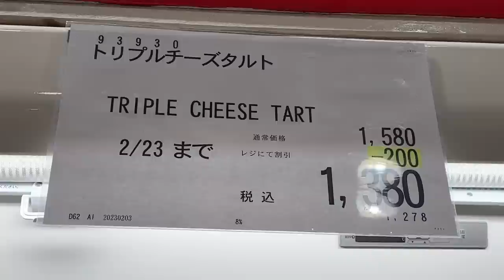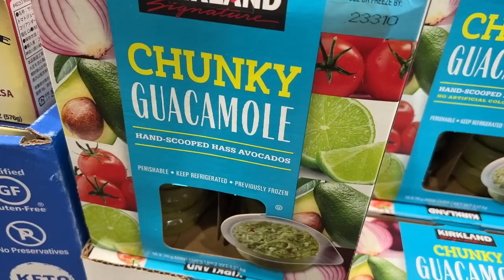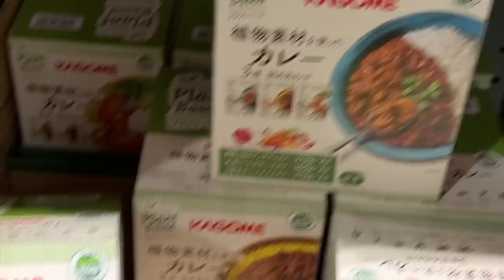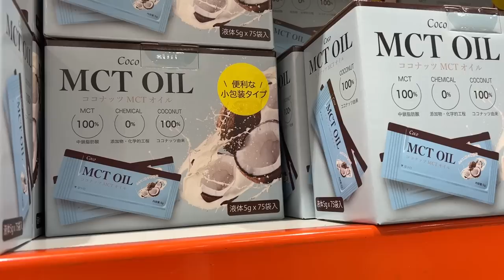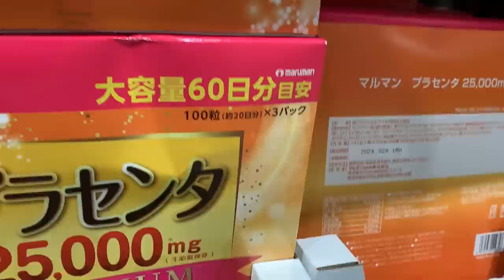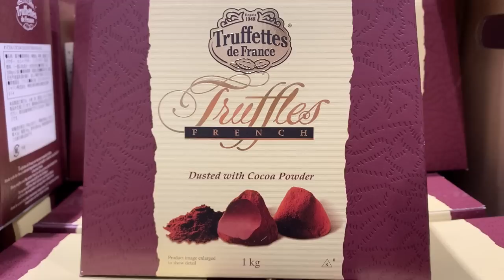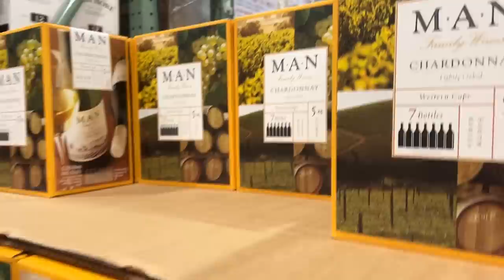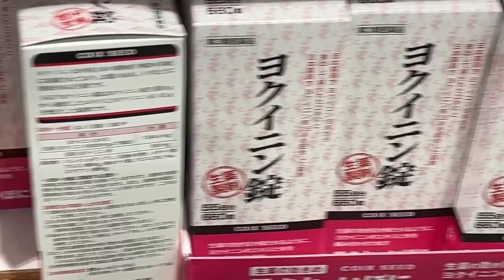【コストコセール情報】02月2週目-週末-前編 食品 生活用品 パン 肉 お菓子 ヘルシー おすすめ 最新 アマゾン 価格比較